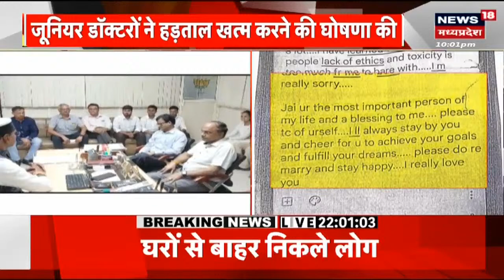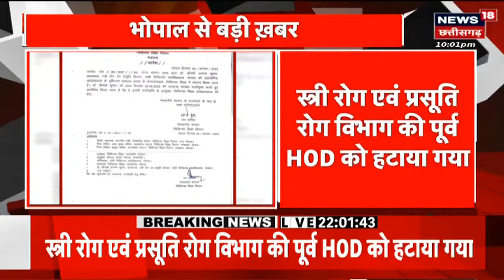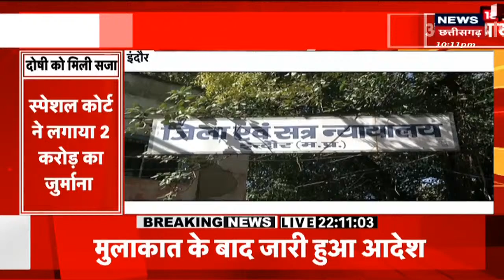Earthquake magnitude 5.8 से लगे Delhi NCR में झटके | Breaking News | Latest news | Jammu Kashmir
00:00 Intro
00:10 Earthquake magnitude 5.8 से लगे Delhi NCR में झटके
03:30 Dr. Saraswati आत्महत्या मामला